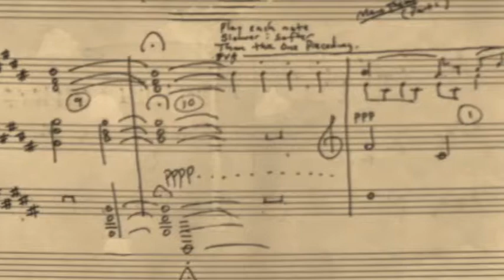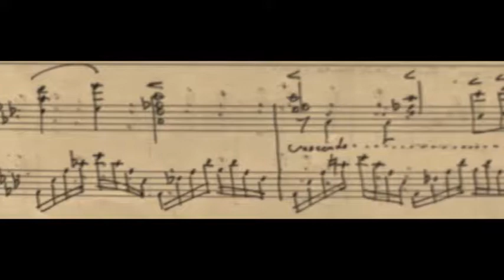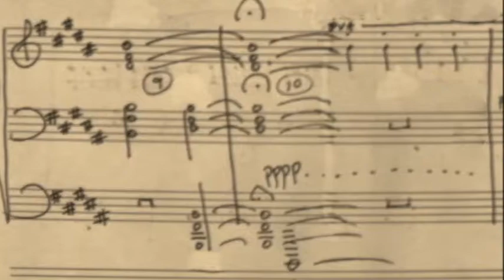"NOCTURNE IN B MAJOR"(The Bells)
"Nocturne in B Major" Composed by Brian McCarthy, performed by Brian McCarthy